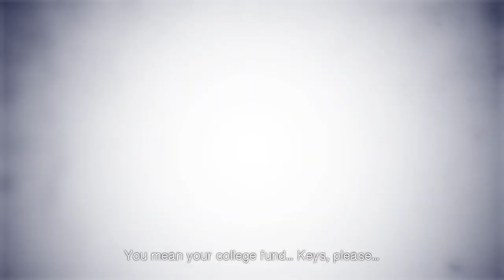Life is Strange - PART 51 - Warped Reality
This is it! The secrets are revealed, the the stage is set. Will Max be able to save everyone? Hope you'll find out along with me!